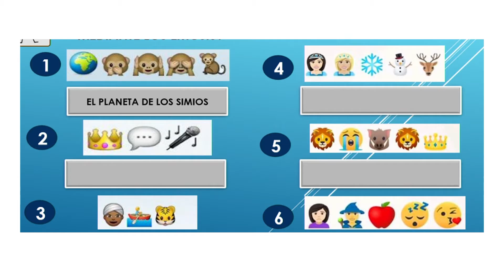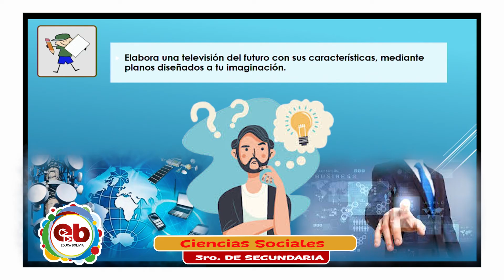3er Año de Educación Secundaria Comunitaria Productiva – Ciencias Sociales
3er Año de Educación Secundaria Comunitaria Productiva – Ciencias Sociales
“Las actividades económicas en Bolivia y el mundo” con la Maestra Dalia Alaro
Clase viernes, 12 de febrero de 2021.